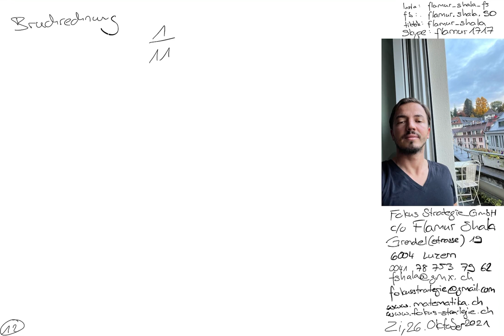Mathematik Luzern | Nachhilfe | Bruchrechnung | Brüche | 1/11 | Flamur Shala | Fokus Strategie 1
Bruchrechnung | Brüche | Bruch

Skype: flamur1717